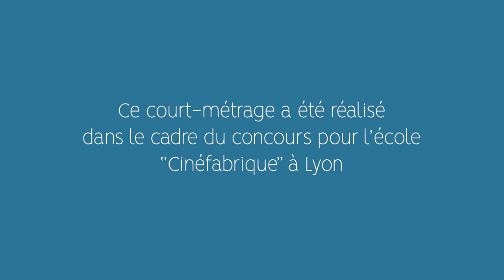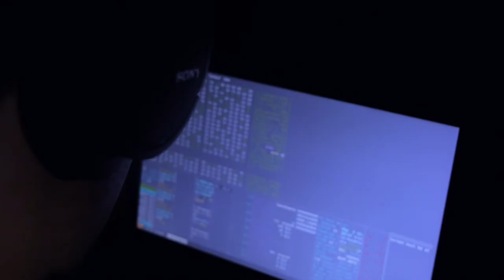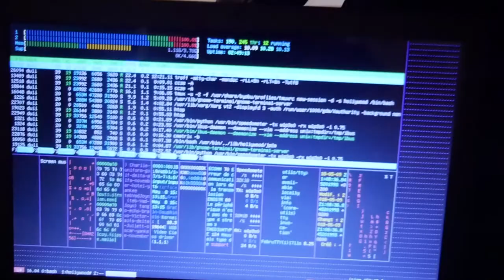Sur tes lèvres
CourtMétrage réalisé pour le concours de la CinéFabrique à Lyon.

Réalisé par Léo Boyer
Ecrit par Duli Rashid et Léo Boyer
Avec Thomas Leloire et Duli Rashid
Montage par Léo Boyer

Sous-titres : Russes par Vladislav Serov

Merci à Enzo Congestri et Anaïs Kolb